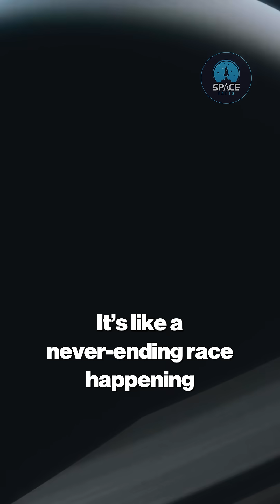Saturn’s Rings Cosmic Giant or Delicate Space Lace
Discover the astonishing vastness of Saturn’s rings in this Space Facts video! Stretching over 400,000 kilometers wide but only meters thick, these rings create a cosmic illusion of a giant, delicate lacework floating in space. Learn how countless particles from dust to boulders race silently around Saturn, creating one of the most mesmerizing spectacles in our solar system. Dive into the mystery of Saturn’s rings and understand why they’re both massive and fragile. Don’t miss out on this mind-blowing space fact!